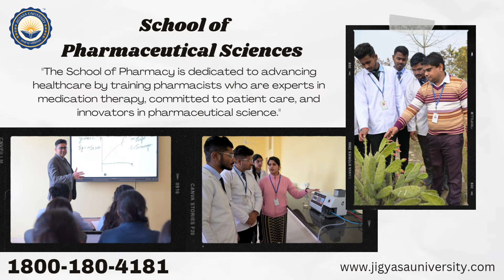Jigyasa University| Admissions Open for 2024-25